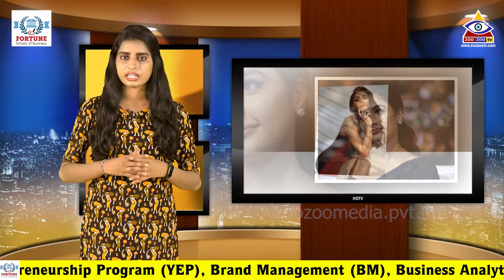మిస్ ఇండియాను మిస్ చేసుకున్న బ్యూటీ..|pooja hegde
ZooZooTv is a digital platform that is exclusively dedicated to exclusive interviews.
ZooZooTv is the one-stop destination for all Exclusive Full Interviews.

Hi viewers: Welcome to zoozootv